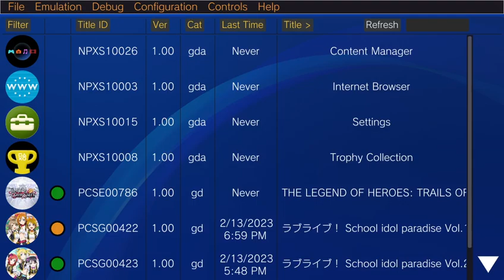Vita3K: Trails of Cold Steel (Prologue part 1)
The only PSV emulator. Testing with Trails of Cold Steel because why not, i played this game on Windows many years ago. Looks like quite playable, although i won't be playing this through the end. Twice is enough, and i don't want to spend another 80 hours or so to finish this :P

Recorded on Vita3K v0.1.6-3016